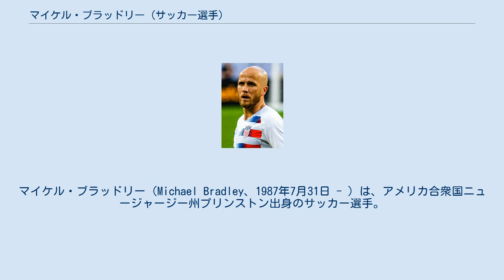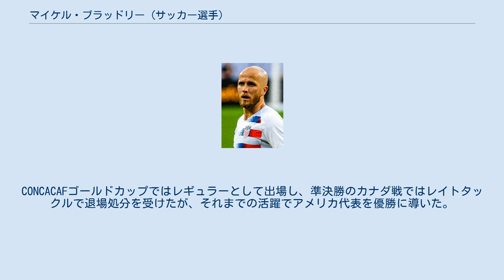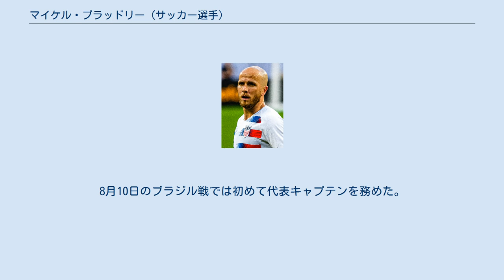マイケル・ブラッドリー (サッカー選手)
マイケル・ブラッドリー（Michael Bradley、1987年7月31日 - ）は、アメリカ合衆国ニュージャージー州プリンストン出身のサッカー選手。
トロントFC所属。
父はボブ・ブラッドリー。
 ニュージャージー州・プリンストンに生まれたが、サッカー指導者である父親がシカゴ・ファイアーの監督を務めていた間はイリノイ州・パラタインで過ごした。
シカゴ・ソッカーズFCでプレーし、2002年の全国選手権では3位入賞した。
2002年秋から2004年春までの4シーズンはU-17アメリカ代表の研修プログラムに参加した。
 2004年のMLSドラフトで、実父のボブ・ブラッドリーが率いるメトロスターズに全体13位で指名された。
デビューシーズンは足の負傷により全く試合に出場することができなかったが、2005年にレギュラーポジションを獲得し、32試合中30試合に出場した。
シーズン終盤にはB・ブラッドリー監督が解任されたが、最終節となった1週間後のチーヴァス・USA戦でプロ初得点となるヘディングシュートを決め、チームをプレーオフに導いた。
 2006年1月30日、オランダのSCヘーレンフェーンに移籍した。
4月16日のAZアルクマール戦で初めて先発出場すると、それからは先発出場の機会が増え、UEFAカップ出場権獲得に貢献した。
2006-07シーズン終了後にMFポール・ボスフェルトが引退してからは、彼の定位置であったセントラル・ミッドフィールドのポジションに定着した。
2007-08シーズンはリーグ戦での16得点（リーグ5位タイ）を含めてすべての大会で20得点を挙げ、ブライアン・マクブライドがイングランドのフラム時代に達成した記録を破り、アメリカ人選手がヨーロッパのトップリーグで記録した1シーズンの最多得点記録を破った。
 2008年8月31日、ドイツのボルシア・メンヒェングラートバッハと4年契約を結んだ。
移籍金は公開されていない。
イングランドのバーミンガム・シティに移籍する予定だったが、バーミンガム・シティがFLチャンピオンシップ（2部）に降格したために取りやめられたことが後に明らかにされた。
9月20日のヘルタ・ベルリン戦でブンデスリーガデビューし、11月15日のバイエルン・ミュンヘン戦で80分にヘディングで移籍後初得点となる同点弾を決めた。
 2009-10シーズン序盤にはミヒャエル・フロンツェック監督と口論になってしばらくの間メンバーから外されたが、その後ふたりは和解し、ブラッドリーは再びスタメンで出場した。
バイエルン戦ではワンタッチボレーのパスで得点をアシストし、さらにハノーファー96戦では低い弾道の直接フリーキックで決勝点を挙げた。
 2011年1月30日、イングランドのアストン・ヴィラにシーズン終了までの契約でレンタル移籍した。
しかし、ヴィラでは出場機会に恵まれず3試合の出場に留まった。
5月12日にレンタル期限満了でボルシアMGに復帰。
 2011年8月30日、イタリアのACキエーヴォ・ヴェローナへ移籍。
キエーヴォでは3センターハーフの一角として攻守にわたって活躍し、1部残留に貢献した。
 2012年7月15日、ASローマに4年契約で移籍が決定。
4年契約で移籍金は375万ユーロ。
 2014年1月9日、出場機会を求めてトロントFCに移籍し、8年ぶりにMLSに復帰した。
移籍金は1,000万ドル。
 2006年、FIFAワールドカップ・ドイツ大会に向けてノースカロライナ州・カリーで行われたアメリカ代表のトレーニングキャンプに参加した。
5月26日のベネズエラ戦で途中出場して代表初キャップを刻み、そのすぐ後のラトビア戦で2キャップ目を刻んだが、本大会出場メンバーからは外れた。
2006年末には実父のボブがアメリカ代表監督に就任し、マイケルはそのチームの中で重要な選手としての地位を確立した。
2007年5月28日のグアテマラとの親善試合で初めて先発出場した。
CONCACAFゴールドカップではレギュラーとして出場し、準決勝のカナダ戦ではレイトタックルで退場処分を受けたが、それまでの活躍でアメ...